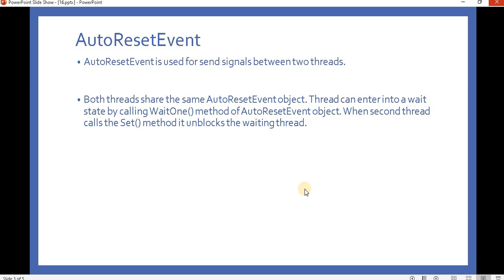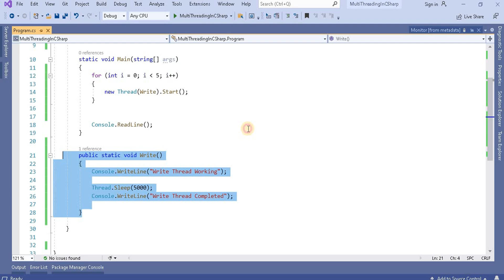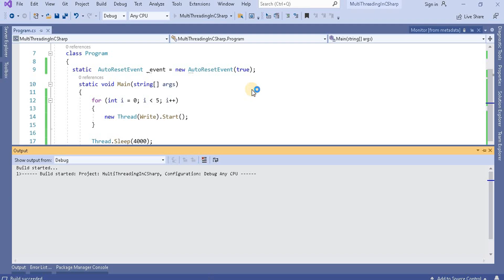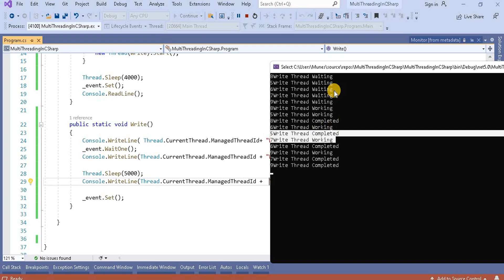Part 18 : - AutoResetEvent in multithreading in C# | Multithreading and Parallel Programming in C#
•AutoResetEvent is used to send signals between two threads.

•Both threads share the same AutoResetEvent object. Thread can enter into a wait state by calling WaitOne() method of AutoResetEvent object. When second thread calls the Set() method it unblocks the waiting thread.

How AutoResetEvent Works

AutoResetEvent maintains a boolean variable in memory. If the boolean variable is false then it blocks the thread and if the boolean variable is true it unblocks the thread.

When we instantiate an AutoResetEvent object, we pass the default value of the boolean value in the constructor. Below is the syntax of instantiating an AutoResetEvent object.

AutoResetEvent autoResetEvent = new AutoResetEvent(false);